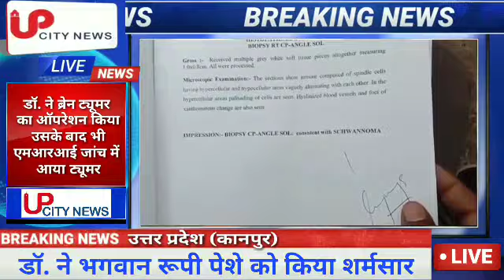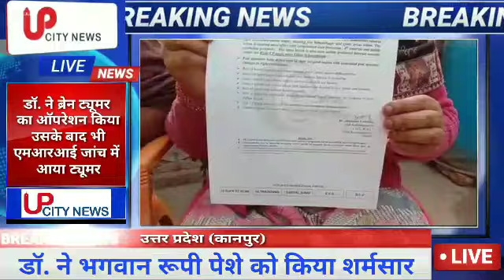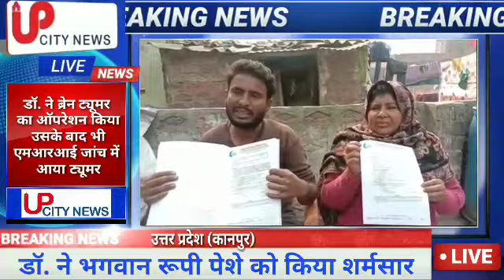डॉ. ने भगवान रूपी पेशे को किया शर्मसार, ब्रेन ट्यूमर का ऑपरेशन किया, उसके बाद भी जांच में आया ट्यूमर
कानपुर में एक डॉक्टर द्वारा भगवान रूपी पेशे को शर्मसार करने का मामला सामने आया है. जहां मरीज का ब्रेन ट्यूमर का आपरेशन तो किया लेकिन कुछ दिनों बाद "एमआरआई" जांच में ब्रेन ट्यूमर हूबहू वैसा ही आया जैसा कि ऑपेरशन के पहले था. यही नहीं डॉक्टर ने सफल आपरेशन के नाम पर पीड़िता से लाखों रुपये भी ऐंठ लिए